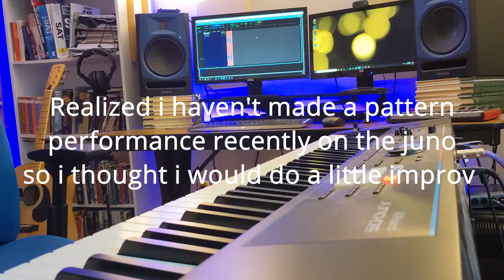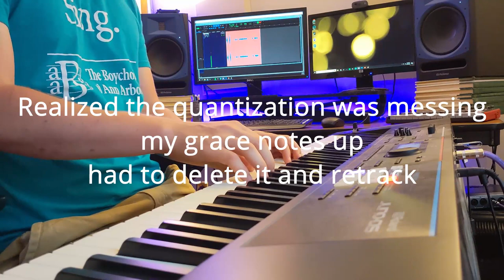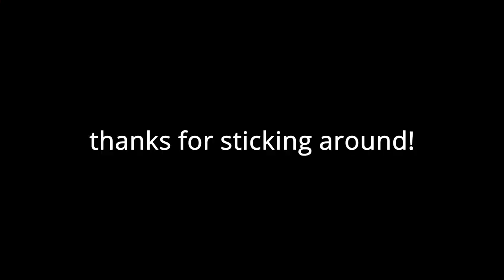Making a lofi beat on the Juno DS (Jamming with the Juno)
A couple weeks ago I realized I hadn't just sat down and made some music.  Thought I would film while I make a little beat on the juno ds.  For this one I started with zero ideas of where it would go.  It ended up turning into a lofi style beat which I really like.  If you want to see more lofi Juno DS videos please let me know, they are fun to make!